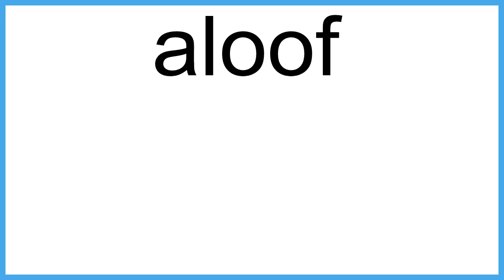aloof meaning | Vocabulary for Kids | Children's Dictionary | Learn English Vocabulary